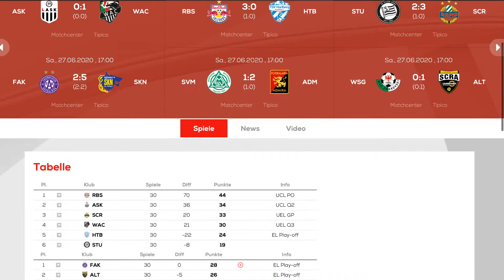Auswärtsspiel in Hütteldorf STUSCR 👉🏼 Die Analyse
Ab ca. 21:20 Uhr: Die Analyse STUSCR live aus Hütteldorf mit unseren Gästen Steffen Hofmann, Ümit Korkmaz und Andy Marek.

Was sagt ihr zur Leistung unserer Mannschaft in Graz?

Sämtliche Gewinnspiele im Rahmen dieses Livestreams stehen in keinem Zusammenhang mit YouTube. Zu den Teilnahmebedingungen geht es unter skrapid.at/tnb